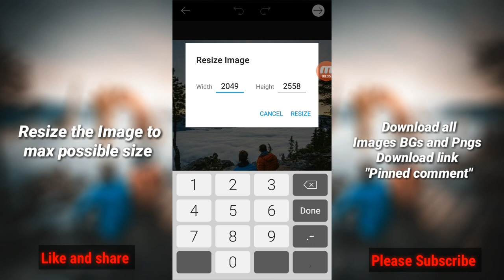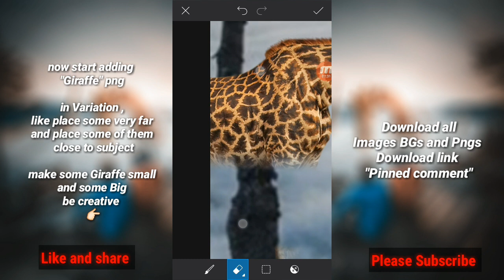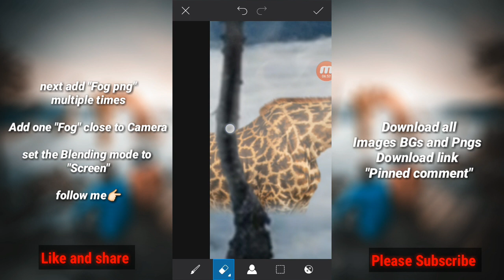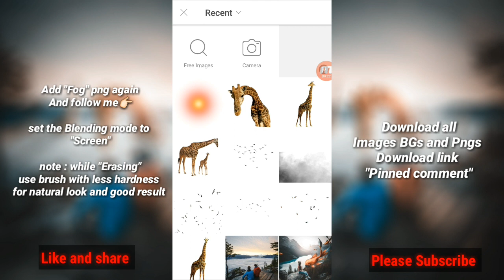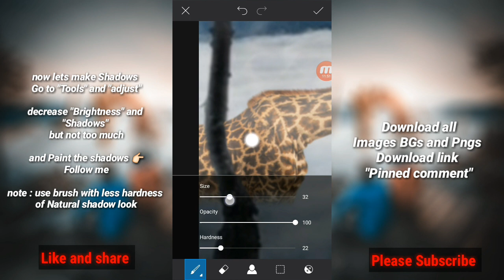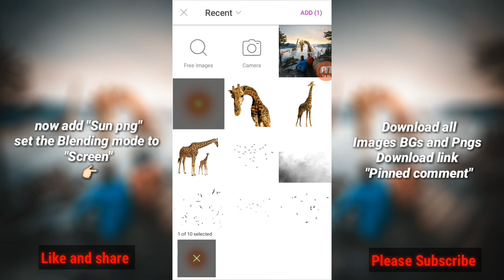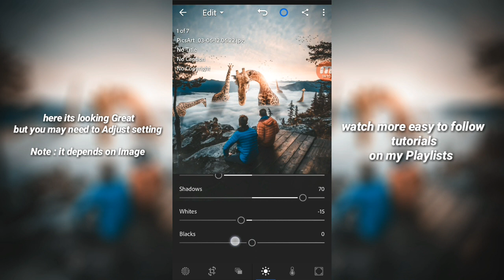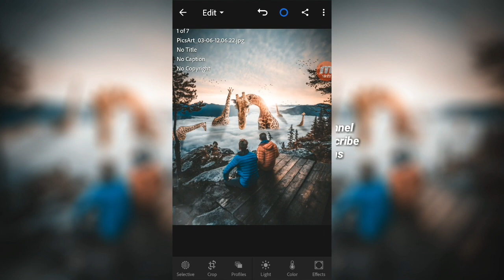PicsArt Manipulation tutorial | Visual photo manipulation tutorial | Visuals of karthik | 2019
"How to make a Amazing photo manipulation in Picsart easily"

picsart editing

Danish Zehen

Toni Mahfud

Brandon Woelfel

How to change Background in Picsart Like a Pro

How to Cutout perfectly

Picsart Cutout Tutorial

Picsart new trick 2018 ||picsart change background ||picsart cb editing ||by Visuals of karthik

Amazing Snapseed Editing trick

Snapseed amazing photo Editing tutorial

PicsArt Visual Photo Editing step by step | Visuals of karthik

Visual photo editing in PicsArt step by step | visuals of karthik

Visual Art editing PicsArt

Lightroom Cc mobile editing tutorial

DSLR editing

How to edit like DSLR camera

Picsart best visual editing | Picsart and Lightroom

Picsart visual photo editing | Best editing picsart and Lightroom

Best photo editing Lightroom mobile tutorial

Lightroom Cc mobile editing tutorial | 2018

Lightroom Cc mobile editing tutorial | 2019

Picsart visual photo editing 2019

Visual art picsart editing tutorial 2019

Visual art picsart editing tutorial 2018

Visual editing picsart tutorial 2019

Deer and girl Photo manipulation editing picsart tutorial step by step | Visuals of karthik

Picsart manipulation tutorial | deer and Girl Photo editing tutorial | visuals of karthik